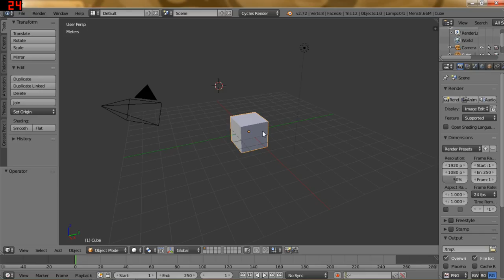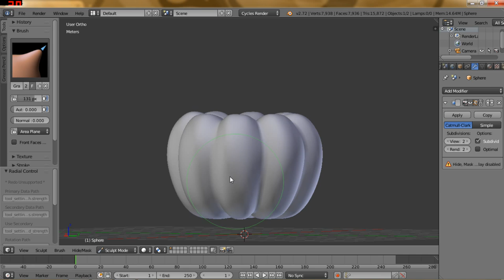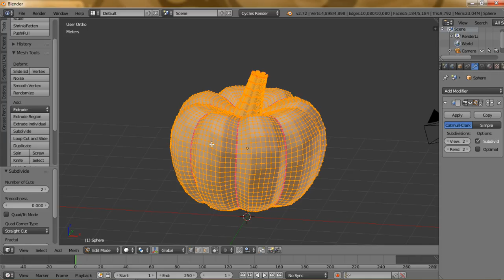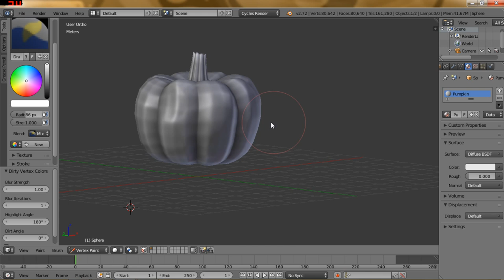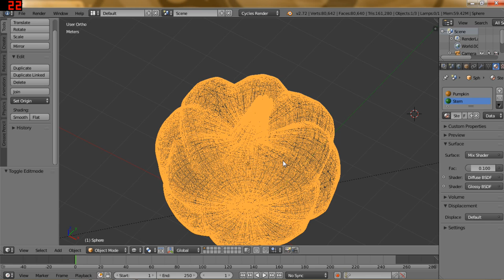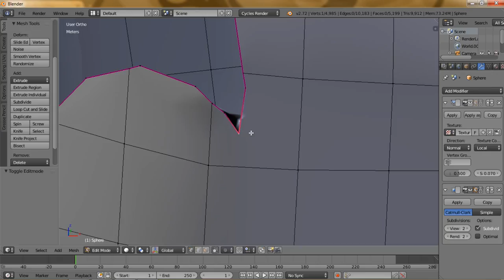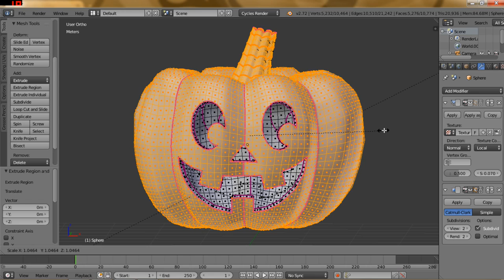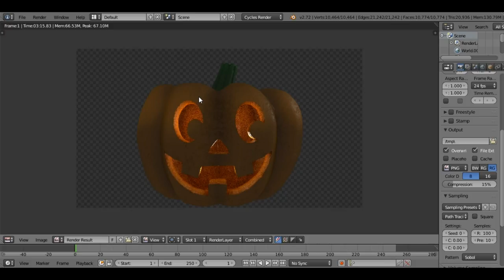Blender Tutorial: Jack-O-Lantern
Happy Halloween! Learn how to make your very own CG Jack-O-Lantern in this week's blender tutorial.